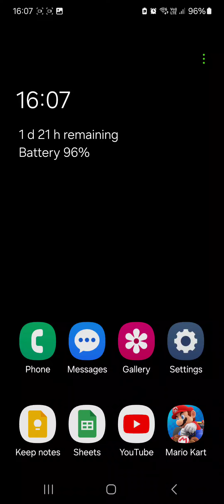Mario Kart Tour (Peach Gameplay) Cup 2 (Mii): 2 Races & 1 Battle (26-6-2024)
Night Tour 2024